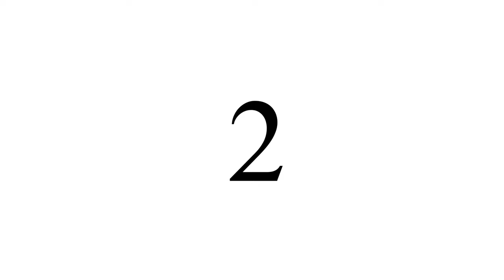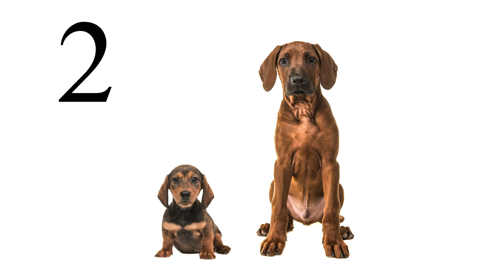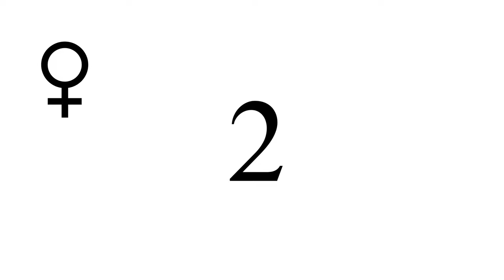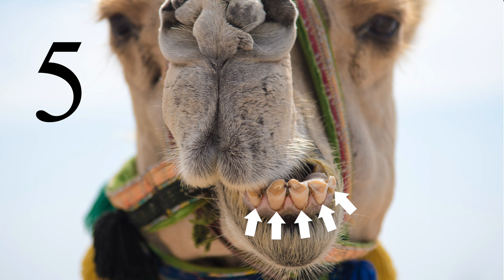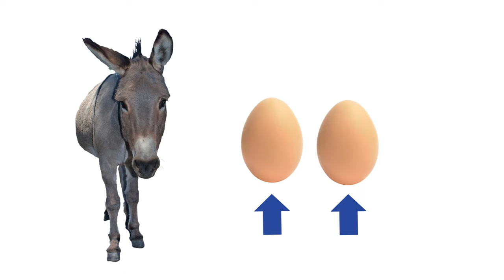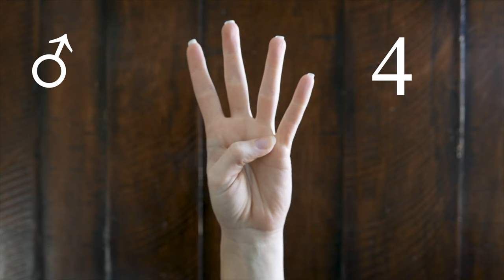Biblical Greek - Lesson 12 - Numbers 1-5 (Masculine) - Free Greek.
Learn to count masculine things.

Film clips: Assassin's Creed Odyssey